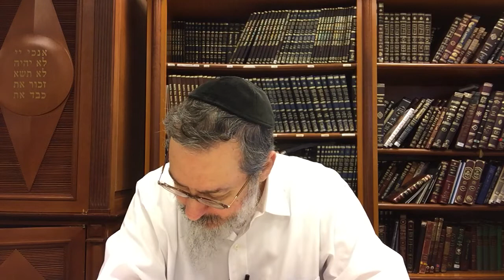Daf yomi Rosh Hashana 17